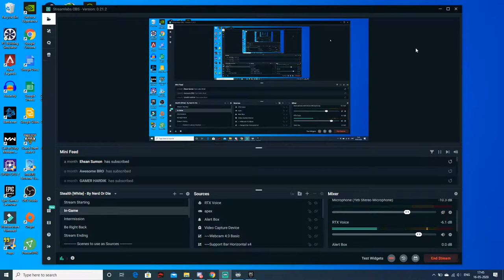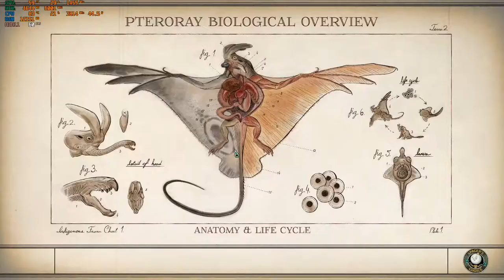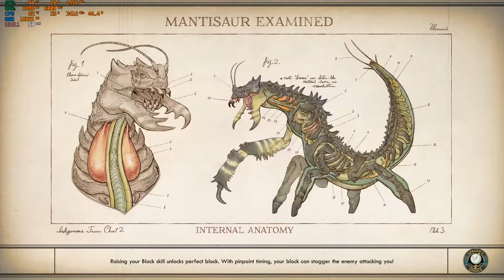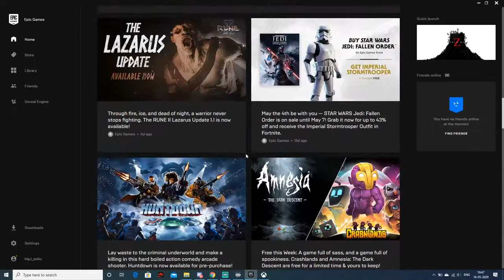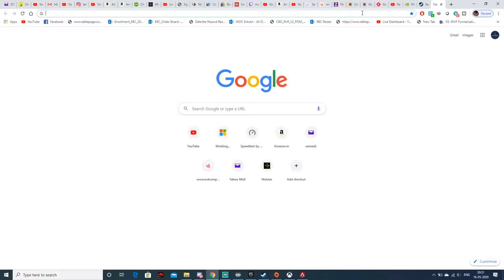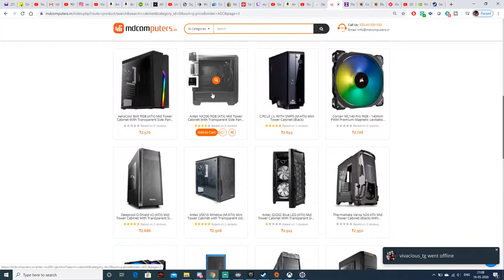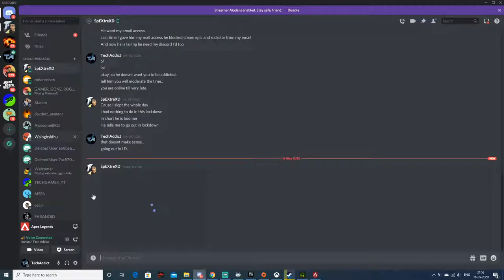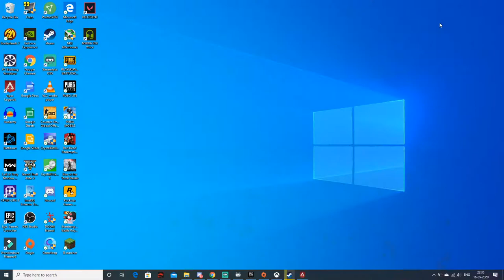Lets Chill | RTX Voice ON | MSI GL63 8SD | Laptop Stream | 8750H | 1660Ti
Thumbnail credits to Hamim

**Top Donators**

Saurabh Shivdas - Rs.122
Gaming with electro - 102
Anandu Dinesh - Rs.50
Tech Baba - Rs.50
Sabyasachi B - 22.42
GGRYT - Rs.15
Rounak Agarwal - Rs.11

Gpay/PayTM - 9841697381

PC Specs -
Ryzen 7 1700 @ 3/7 Ghz
Corsair Vengance 16Gb (3000mhz)
Asus B350 Strix
Gigabyte Gtx 1080 TI
WD Blue 512 GB SSD
2TB Seagate Barracuda
NZXT S320 Elite
Samsung LC24FG70 144hz
HP 27xi
Logitech MX 518
Redgear Invader MK881 Mechanical Keyboard (Brown Switches)
HyperX Cloud Stinger
Blue Yetti